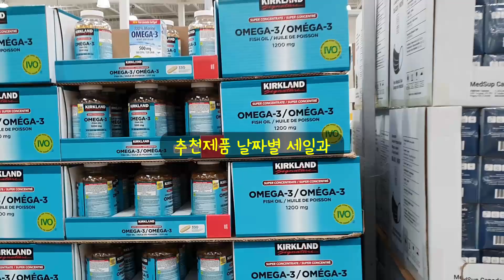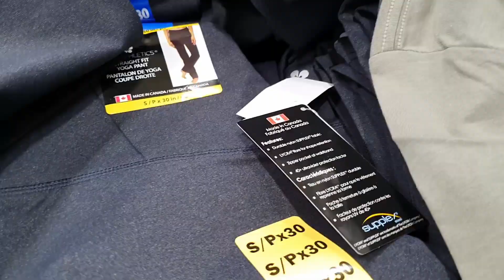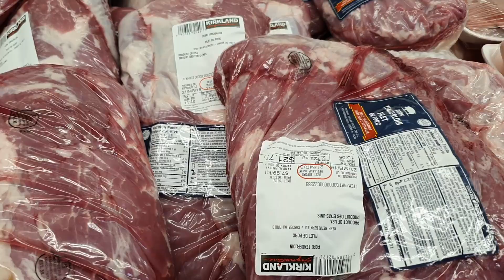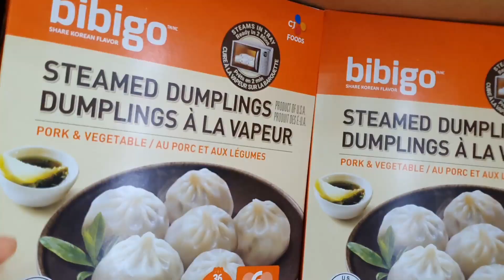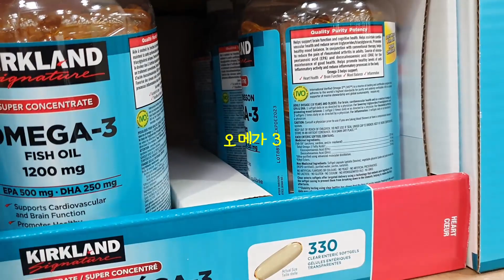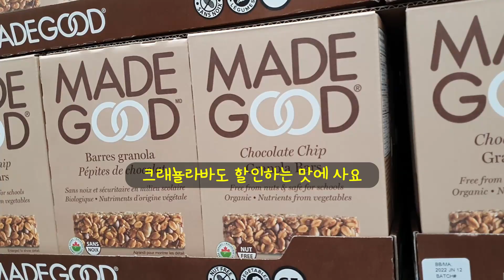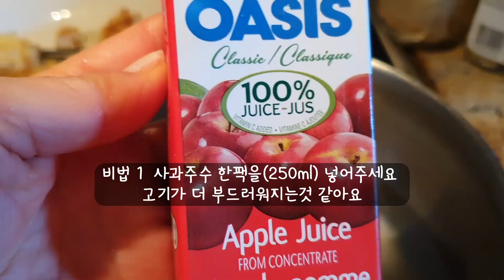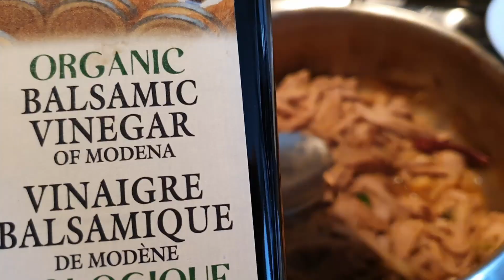토론토 코스코 쇼핑 브이로그) 코스코 알찬 제품들 깜짝세일/ 유명핫딜 상품 놓치지마세요/제가 만들고도 놀란 가성비 좋은 레시피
안녕하세요
늘 다양한 제픔들을 번갈아 가며 할인하는 코스코  이번에도 에 알찬 제품들 할인을 많이 하고 있어요
할인 마감일도 다 달라서 상세히 올려드려요
가성비좋은 돼지고기안심으로 장조림레시피도 공유해요 정말 제가하고도 제가 놀랐답니다
오늘도 함께 해 주셔서 정말 감사합니다